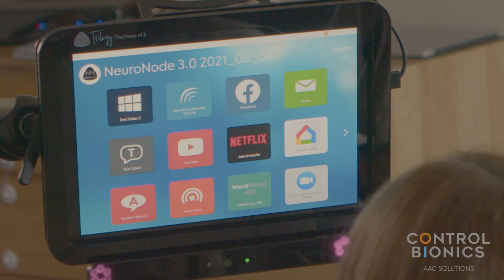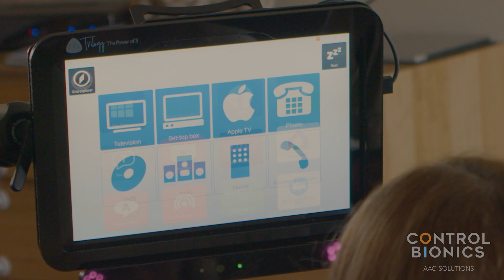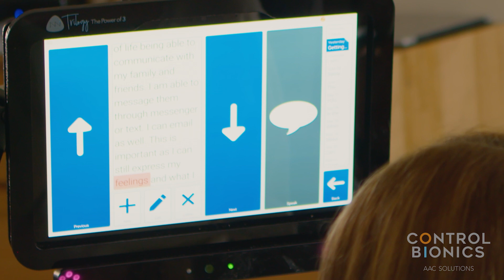NeuroNode Trilogy: Giving Voice to People Living with ALS/MND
Meet Maree Spencer. She is living with ALS/MND and got her voice back using the NeuroNode Trilogy.